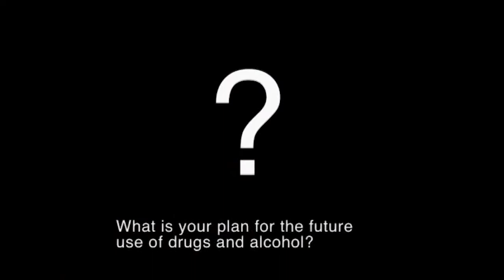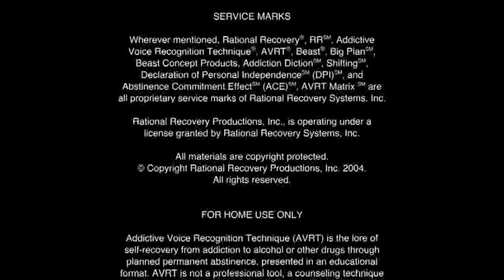AVRT Live Vol2 (Part 2) Day2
Day 2 of Tom's AVRT course with Jack Trimpey. This is where he and you too will make your Big Plan. Are you ready? As always don't watch or read any Rational Recovery materials if you're under the influence. If you are, come back another day and re-watch Vol I and VII part 1 and then continue on with day 2.

From the back of the AVRTLive video Jacket:
Preparing for the Big Plan®.
The Abstinence Commitment Effect®.

Should I tell my doctor?
What pain medicines are OK?
The use of analgesics. R-E-L-I-E-F only.

More 12-step deprogramming.
The “coping” myth.

Recovery is not a group project.

Recognizing Beast’s feelings.
Filling the void, the emptiness.
The Beast digs in for survival.
Making Your Big Plan.